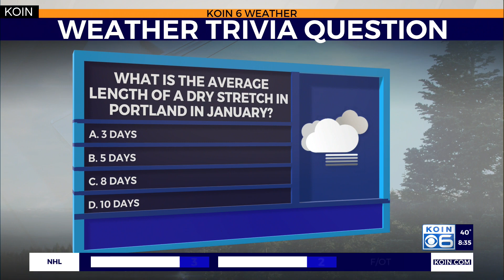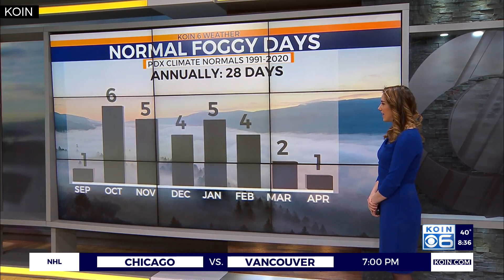Weather Trivia Tuesday: What is the average length of a dry stretch in Portland in January?